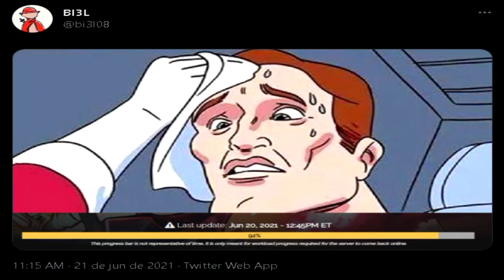O HYPIXEL VOLTOU... e eu também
canal de VR: @FeiqJogos